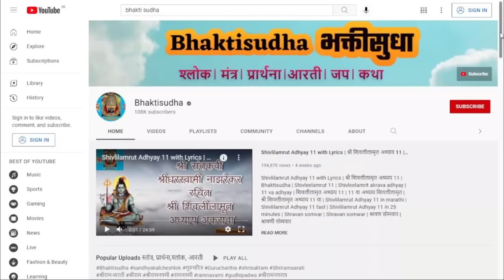मल्हारी कुलदेवता मंत्र 108 जप | Malhari kuldevta mantra 108 jap | खंडोबा कुलदेवता 108 जाप | Khandoba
Khanderay | खंडोबा | khandobachi gani I चंपाषष्ठी
malhari kavach
malhari kavvali
malhari kavach in marathi
malhari kavacham
malhari martand kavach
main jaaun malhari kavvali
shree malhari kavach
kavi malhari
malhari ki kavvali
malhari malhari kavita
malhari mahatmya
malhari mahatmya marathi
malhari mahatmya parayan kase karave
malhari mahatmya stotra
malhari mahatmya granth
khandoba song
khandobachi karbharin
khandobachi aarti
khandobachi kahani
khandoba
khandoba song dj
khandoba rayacha yed bai lagal dj
khandobachi karbharin dj song
khandoba status
khandobachi karbharin zali banu dhangarin
khandoba raya re
khandoba talim song

Khandoba ringtone
Champa shashti
Malhari martand stotra
Champa shashti status
Malhari saptashati
Khandobachi aarti
Martand malhari
Malhari martand jai malhar
Malhari
Khandoba navratri puja vidhi in marathi
Khandoba navratri 2023
Mhalsa devi aarti
Shashthi
Khandoba champa shashti
Khandoba ghatasthapana
Khandoba navratri
Dev diwali status
Khandoba tali
Khandoba stotra in marathi
Jai malhar title song
Khandoba aarti
Champa shashti rangoli
Champa shashti naivedya
Khandoba champa shashti
Naivedhya
खंडोबा स्तोत्र
खंडोबा मंत्र
मार्तंड भैरव स्तोत्र
चंपाषष्ठी नैवेद्य
चंपाषष्ठी स्टेटस
चंपाषष्ठी जेजुरी
चंपाषष्ठी रांगोळी
चंपाषष्ठी वांग्याचे भरीत
चंपाषष्ठी कधी आहे
चंपाषष्ठी आरती